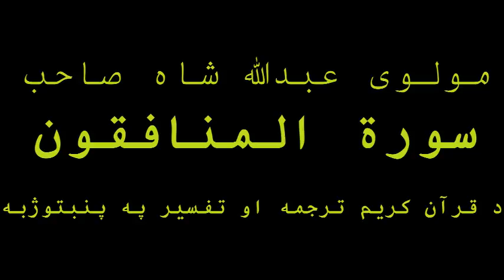63 Surah Al - Munafiqun - Quran Karem Pashto Tarjuma aw Tafseer